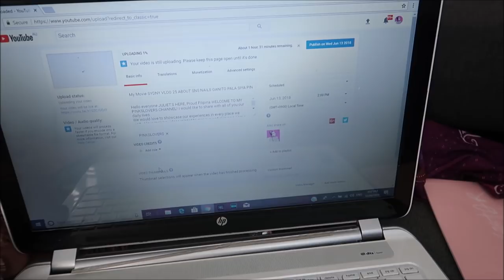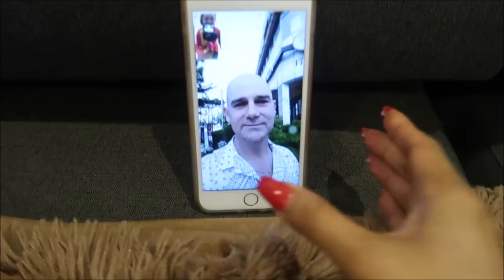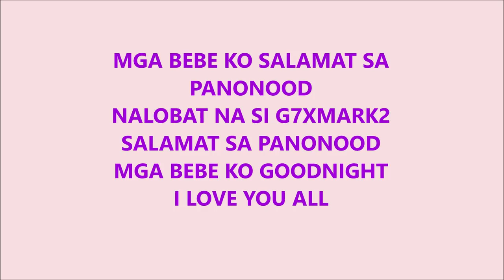BUNTIS BA AKO O HINDI/PINKSLOVERS